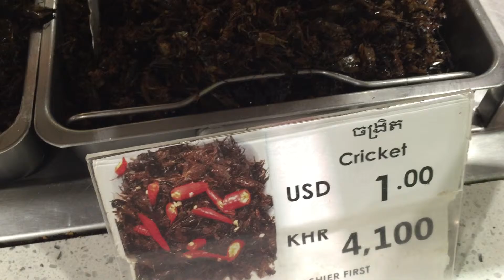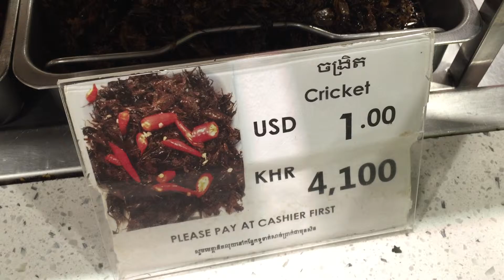Cambodia September 2015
Our trip to Phnom Penh and Siem Reap in Cambodia, September, 2015.